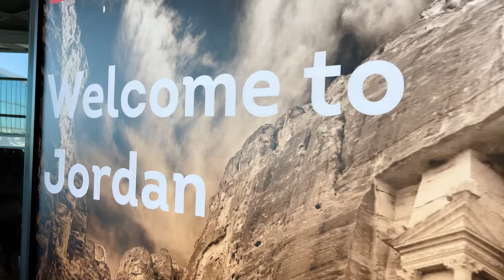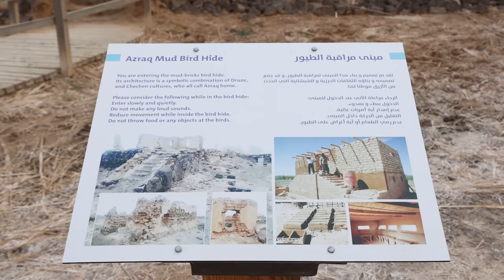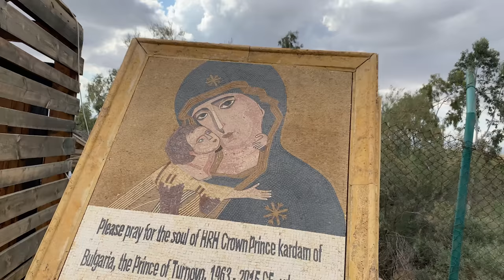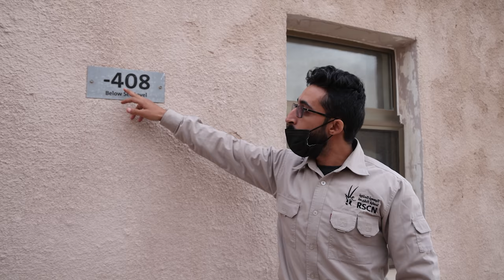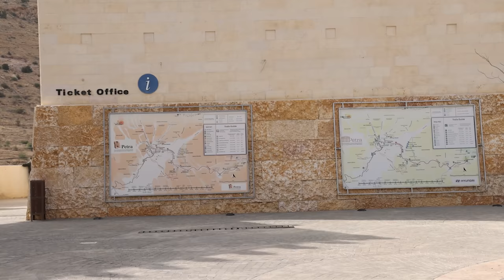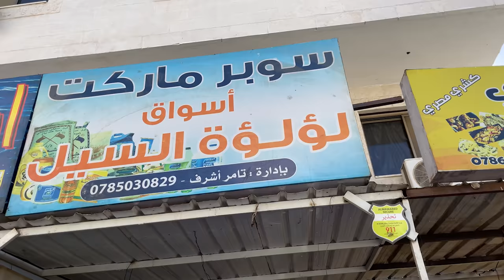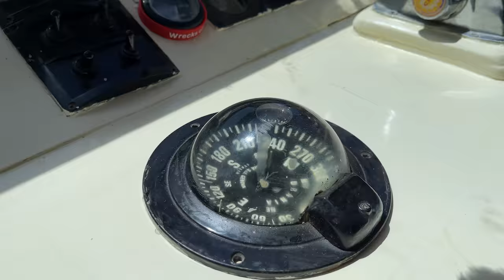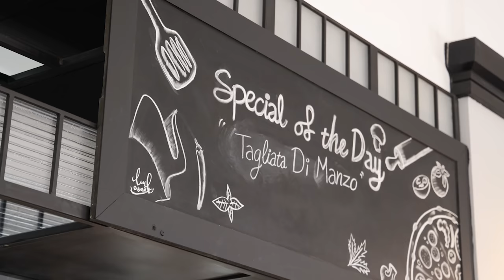"Mission Nature Jordan"; The Movie Part Two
استكشاف الطرق الأقل ازدحامًا ، السياحة الغذائية الزراعية ... "مهمة الطبيعة في الأردن" ؛ فيلم الجزء الثاني
MISSION NATURE, Jordan 2021:
Places Visited on google maps

MissionNature is on!!! Spending a week in Jordan with my friend Marc Beyrouthy. On a journey to unveil the hidden secrets gems of Jordan’s biodiversity... we will be cooking, eating, tasting, meeting great heroes, and sharing with you valuable discoveries. Let the adventure begin...

Jordan, an Arab nation on the east bank of the Jordan River, is defined by ancient monuments, nature reserves and seaside resorts. It’s home to the famed archaeological site of Petra, the Nabatean capital dating to around 300 B.C. Set in a narrow valley with tombs, temples and monuments carved into the surrounding pink sandstone cliffs, Petra earns its nickname, the "Rose City."

Rare and endemic plant and animals are endangered. Despite its relatively small size, Jordan is highly rich in biodiversity. The country is divided into four different bio-geographical zones – the Mediterranean, Irano -Turanian, saharo-Arabian and Sudania

Although Jordan is a small country of around 90,000 km2, it has a great variety of wildlife.
This is attributed to several factors including its geographical location at the junction of three continents, Asia, Africa and Europe, as well as its diverse landscape, weather conditions, and geological structure.
Jordan is divided into four different bio-geographical zones; the Mediterranean, Irano-Turanian, Saharo-Arabian and Sudanian or Tropical penetration. Within these diverse zones, there are 13 different vegetation types each representing different elements of flora and fauna (Al- Eisawi, 1996).

Much of the country's diversity is due to the formation of the Great Rift Valley.
The titanic forces that created the Rift Valley produced the high Western Mountains.

The altitude ranges from around 400m below sea level by the shores of the Dead Sea up to 1854m at the edge of the Southern Heights.

Apart from the rift valley, Jordan is mainly desert composed of either basalt or Hammada; a striking ecologically-rich ecosystem that is unique to Jordan and Syria.
Furthermore, Jordan has some highly specialized habitats, the most noteworthy being the Dead Sea, in which surrounding communities are considered to be of global importance.
Despite its rich biodiversity elements, Jordan's nature is facing many threats as reflected by the national and global status of many species and their habitats.
Efforts are needed on the national level in order to help in reviving the populations of threatened species
WHO IS MARC BEYROUTHY:
Agricultural Engineer with 2 PhDs.
Formal Advisor to the Minister of Environment in Lebanon, he participated in developing several policy documents and in many high-level meetings. Lecturer - Associate Professor - at the Faculty of Agricultural and Food Sciences - Holy Spirit University of Kaslik (USEK) where he occupied several positions: head of Agricultural Sciences Department, Assistant Dean for research and projects, Lab supervisor and  Coordinator at the Analysis service. At USEK he is also co-founder of the USEK green committee executing many projects as USEK 0 Waste campus, elected number one green university in Lebanon by green metrics.
Marc created Nature by Marc Beyrouthy (NATURE) an all-in-one Eco-friendly leading provider of sustainable products and services meeting high ethical standards in all areas related to biodiversity, agriculture ecology and the environment. Its mission is to educate and inspire people to become personally involved and passionately committed to changing the world through products with purpose.